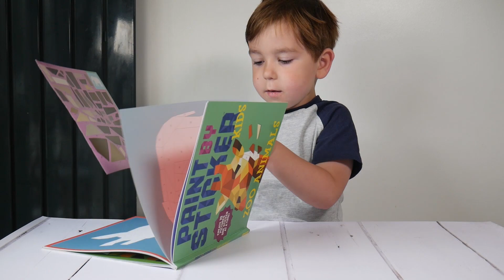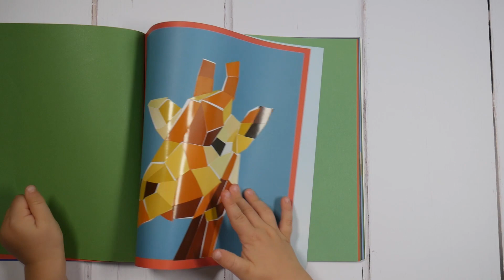Paint by Sticker Kids: Zoo Animals - Children's Book Review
We love books so much so I am planning to feature my favourites regularly on TheDadLab, please let me know if you would like that. Paint by Sticker Kids: Zoo Animals from Workman Publishing is our latest discovery. It is the most exciting new idea in activity books. It is like paint-by-numbers, but instead of pencils, Alex uses stickers to cover spaces. Each sticker has its own number, so the book is good for practising numbers too. Perforated pages are easy to remove from the book either to make it easier to match stickers or to display finished masterpiece. There are Paint by Sticker books for grown-ups too, in fact, Alex has already asked for one
[aff link]
My main topics include: unique, creative, educational toys for kids, kids science experiments, fun educational activities, must have products for children, kids fashion, dad’s lifestyle, children friendly places to go